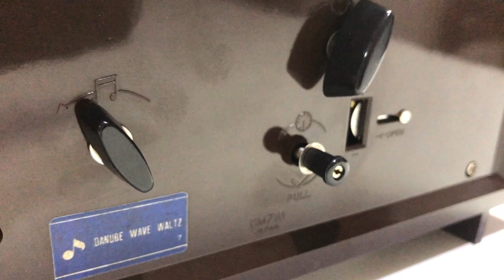Vintage Musical SEIKO Corona Melodia Mantel Clock | Item# 2011 - Adelaide Clocks